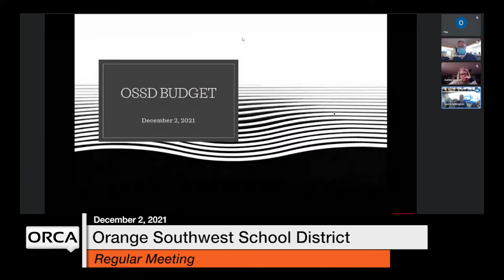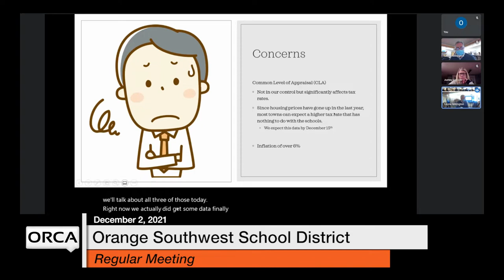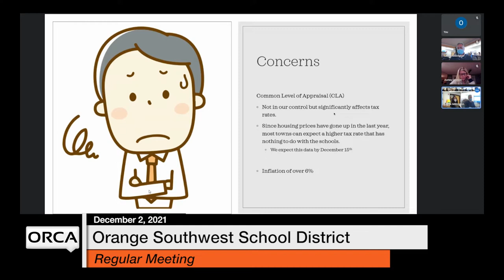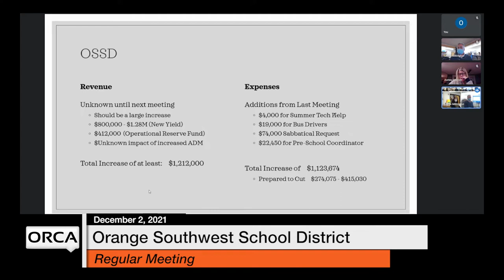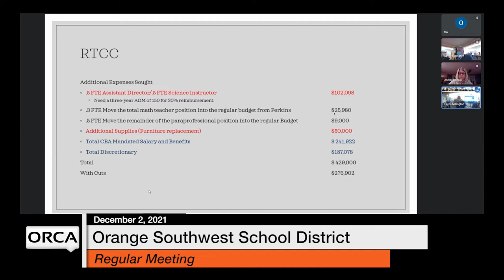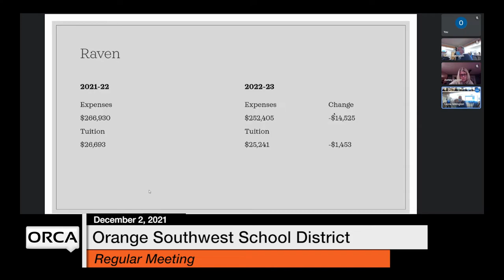Orange Southwest School District - December 2, 2021 [OSSD]